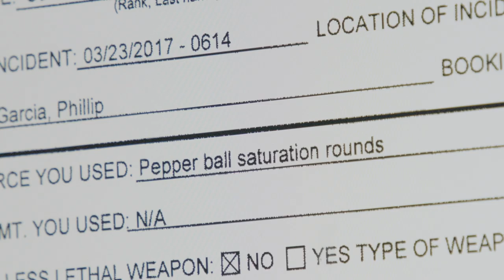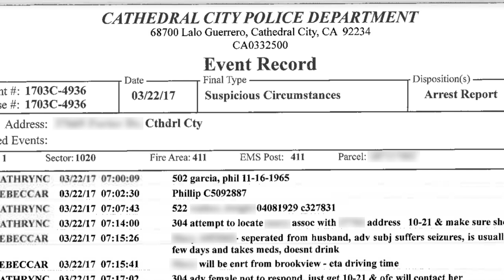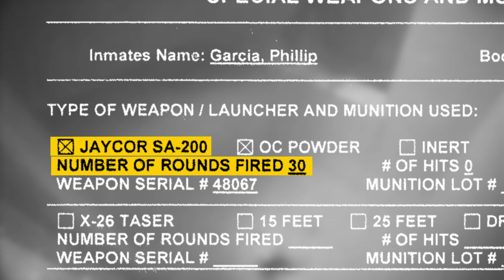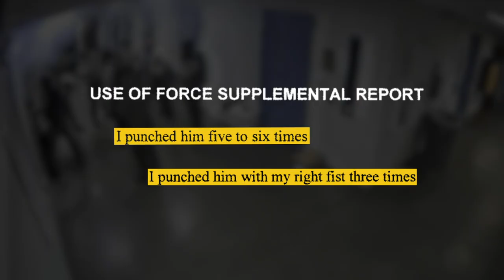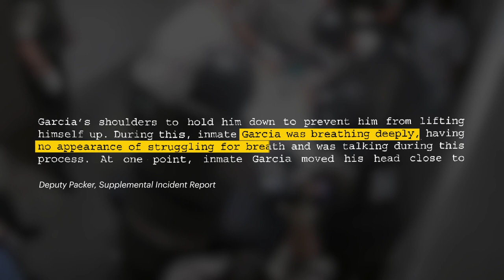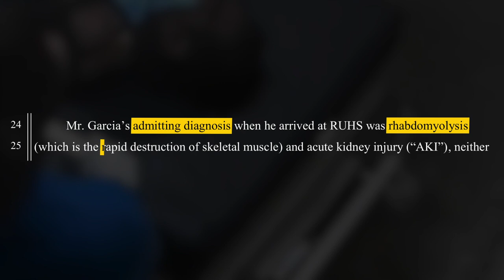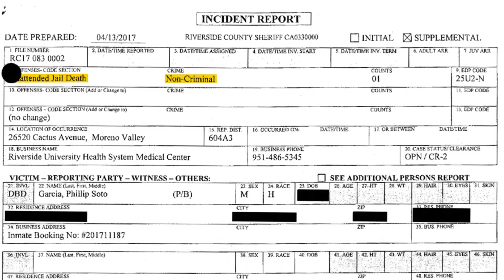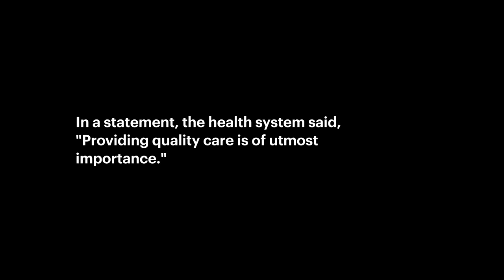Deadly Restraint: How a Man in Psychiatric Crisis Died in Custody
El video tiene subtítulos en español. Actívelos pulsando cc abajo a la derecha.

This video contains graphic footage. Read why we’re publishing it
Este video contiene material gráfico. Lea por qué lo publicamos (en español)

Footage obtained through public records requests show deputies used violent force against Phillip Garcia, even after determining he was in a psychiatric crisis.